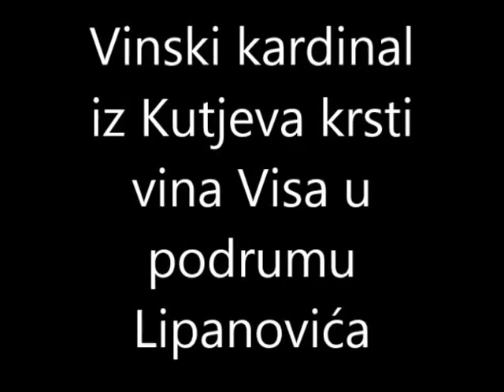Vinski kardinal iz Kutjeva krsti vina Visa u podrumu Lipanovića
Vinari iz Kutjevu na otoku Visu, ožujak 2014.